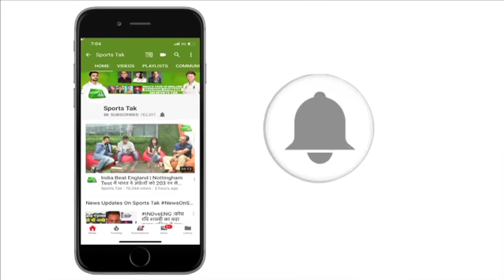Aaj Tak Show: Gavaskar का बड़ा बयान, जरूरत पड़ने पर नंबर 4 खेले Virat Kohli | Vikrant Gupta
On Aaj Tak show legendary cricketer Sunil Gavaskar says Virat Kohli can play on No.4 if situation demands.